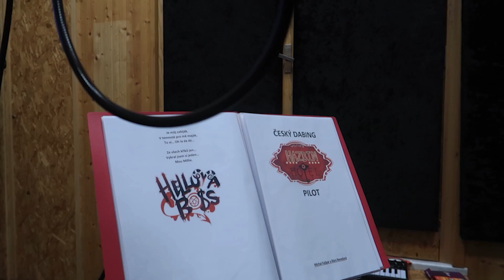Projekt Vivtoon BTS - SEZNAMTE SE S VAGGIE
A ZÁBAVA POKRAČUJE! Tentokrát je to medailonek Hanky z klanálu Všechny Moje Stránky! Hanka se poprvé objevila na kanále v obrovském projektu Batman Arkham Knight, kde dabovala postavu Catwoman. Právě díky jejímu úžasnému výkonu jsme ji pak obsadili na její zatím největší roli... Vaggie v Hazbin Hotelu!

Při dabingu jsme se hrozně bavily a Hanka odvedla fakt úžasnou práci! Věřím, že si ji po boku Charlie, Angela, Huska, Niffty a Alastora zamilujete :3

Tak tedy... bez dalších okolků užívejte další dokumentíček! S premiérou... samozřejmě...

THIS VIDEO IS FANMADE DOCUMENTARY CLIP ABOUT VOICE ACTING.

We do not claim ownership over this original copyrighted material. We don't make any money off this. This is by fans for fans.